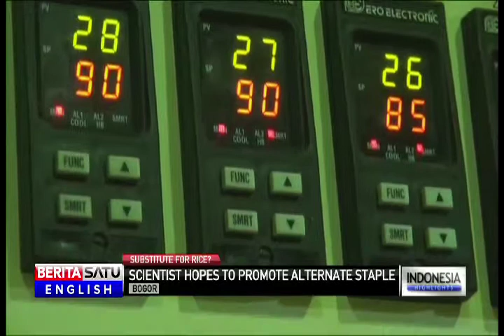Bogor Agricultural Institute Researcher Champions Alternatives to Rice